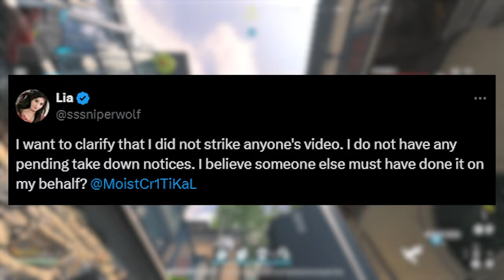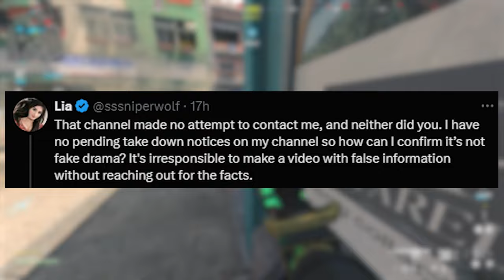Charlie Lays The Hammer Down On SSSniperWolf